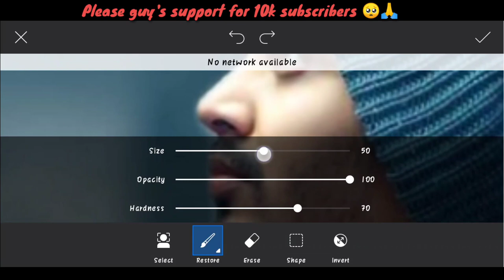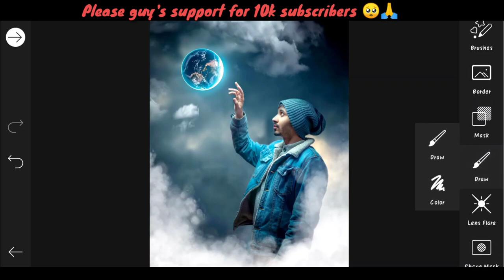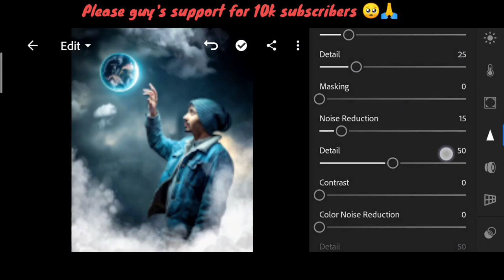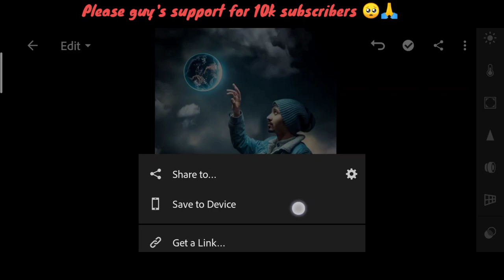Saarvendra new earth photo editing | saarvendra photo editing in PicsArt | saarvendra status